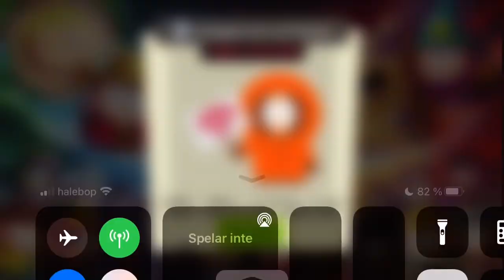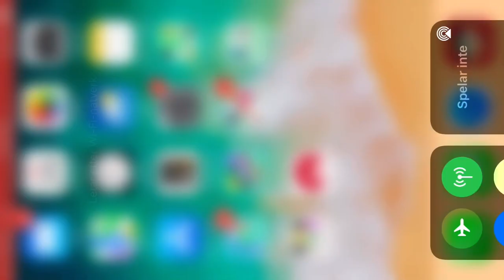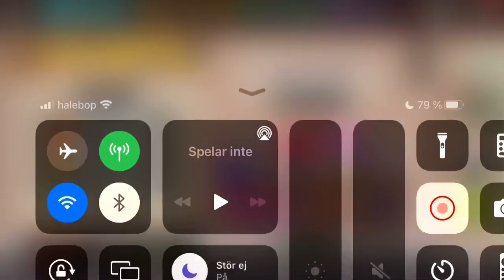M3rc TvT week 25 - Unedited - What a joke